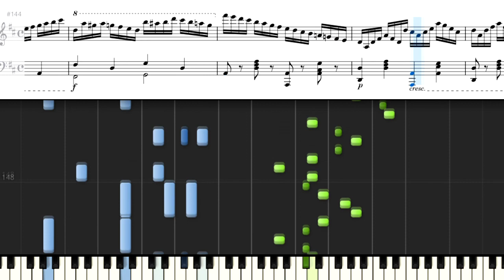ツェルニー 50番練習曲 No.3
Czerny
Kunst der Fingerfertigkeit Op.740
Art of Finger Dexterity

ツェルニー 50番練習曲 No.3 Op.740